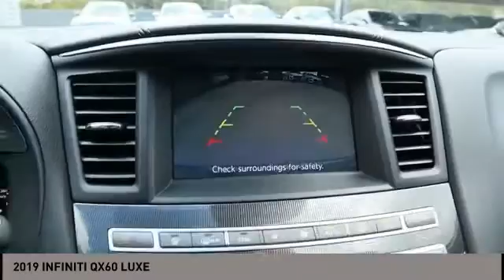2019 INFINITI QX60 San Antonio TX 0P6A0618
2019 INFINITI QX60 LUXE

Audi Dominion
 21105 IH 10

Check out this 2019! It comes equipped with all the standard amenities for your driving enjoyment. With less than 30,000 miles on the odometer, this 4 door sport utility vehicle prioritizes comfort, safety and convenience. INFINITI prioritized practicality, efficiency, and style by including: automatic temperature control, heated steering wheel, and seat memory. Under the hood youll find a 6 cylinder engine with more than 270 horsepower, and for added security, dynamic Stability Control supplements the drivetrain. Our sales staff will help you find the vehicle that youve been searching for. Wed be happy to answer any questions that you may have. Stop by our dealership or give us a call for more information.